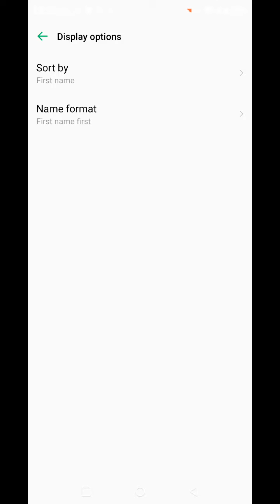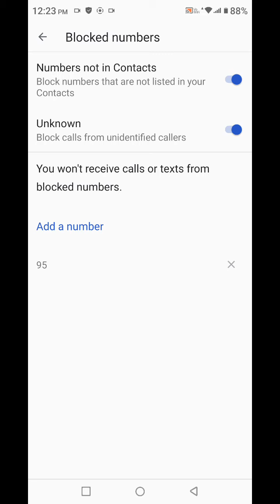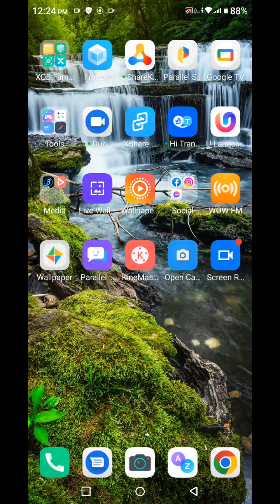Call Setting In Tecno Pova 3, How To Call Setting In Tecno Pova 3, Smart Call Setting In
Call Setting In Tecno Pova 3, How To Call Setting In Tecno Pova 3, Smart Call Setting In Tecno Pova 3,Tecno Pova 3 Mein Call Setting Kaise Karen,

Call_Setting Tecno Pova 3